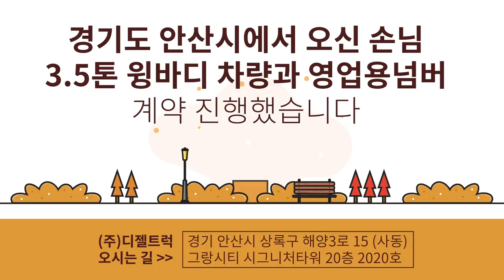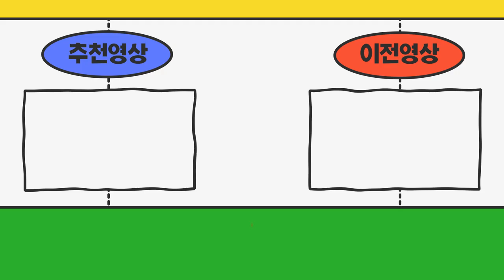3.5톤윙바디가격 알아보시고 영업용트럭번호판과 같이 계약 도와드렸습니다^^